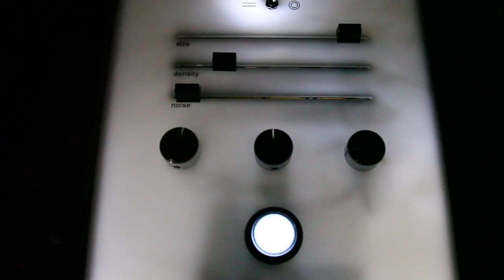Chevreuil : Festival Maintenant 2016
Court report vidéo du Festival Maintenant 2016 à rennes.